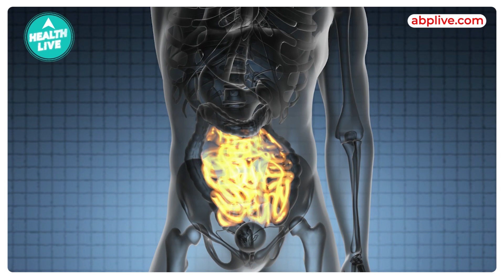What Stomach Issue Do You Have? | Stomach Issues | Health Live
With the change in weather, alot of people are facing stomach issues. But what stomach issue do you have?